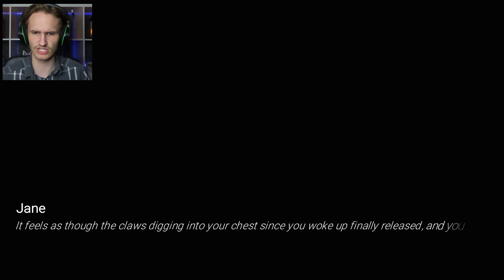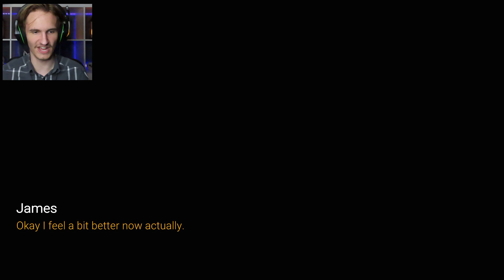I'M GETTING OUT OF HERE! | Fear The Moon - Game Part 3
Fear The Moon, The Final Part (3) - A story driven cryptid horror game featuring survival horror elements where you come face to face with a Midwest cryptid dubbed "the Wolfman". Play as Jane and fight to survive the full moon while uncovering dark secrets in the Wolfman's territory. - Steam

For a chat with me or updates - check out our discord server: CBoC YT